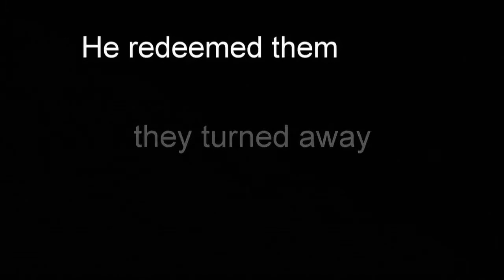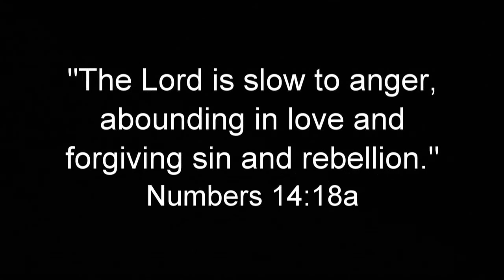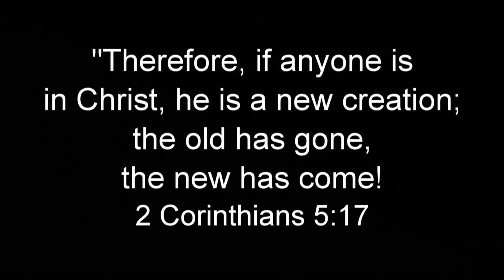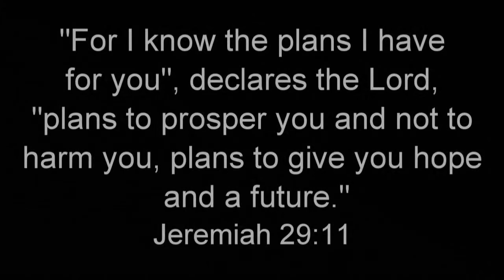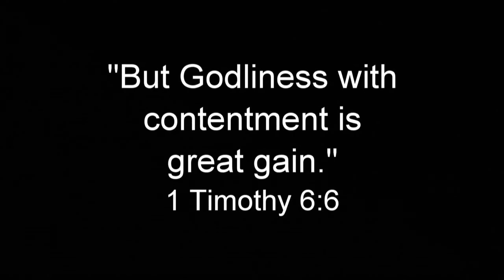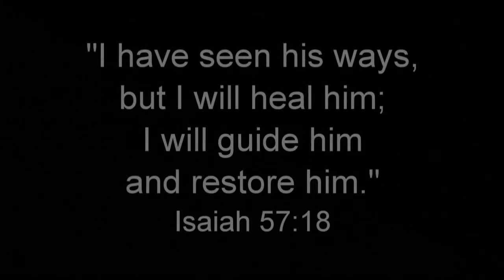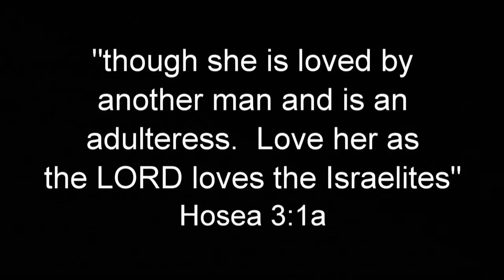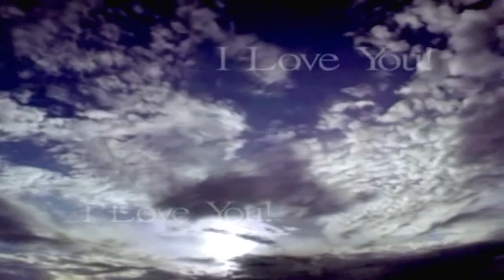The Story of Gomer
Live performance of The Story of Gomer, written and portrayed by Geri Campbell of Back to His Heart Ministries. Like an artist painting a picture, the show comes into focus scene by scene, and by the middle of the production, the audience is completely drawn in. So much so, that by the time Gomer is being sold on the auction block, by the power of the Holy Spirit, it is not Geri, not Gomer, but YOU who stands there, in need of redemption.

The Story of Gomer has been performed across the nation, reaching thousands of people with the message of God’s faithfulness and love. Adapted from the book of Hosea in the Bible, we journey with Gomer, a harlot lost in her sin until Hosea, a prophet of God, offers to marry her and redeem her life from darkness. Will she be faithful? Can she love him? Or will the pull of her old life be more than she can bear?

Join Geri Campbell as she takes us on a journey, not only through the ugliness of sin, but through the joy of freedom and newness that only faith in God and in His Word can bring. weaving Gomer’s story with her own, we are sure of this, there is always a way back home.